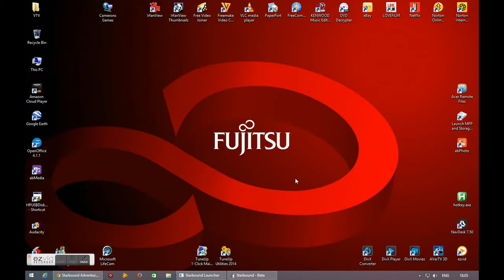My starbound lets play ep1